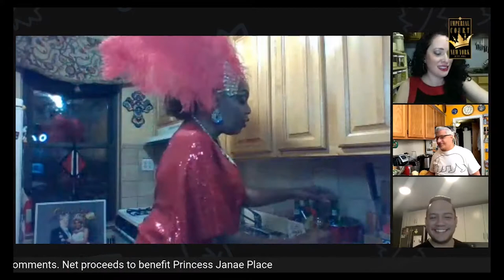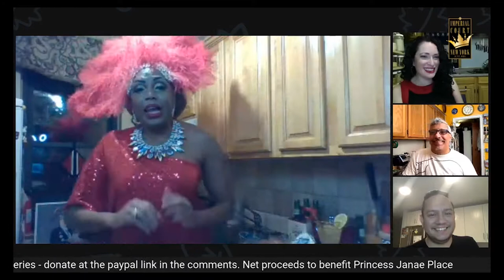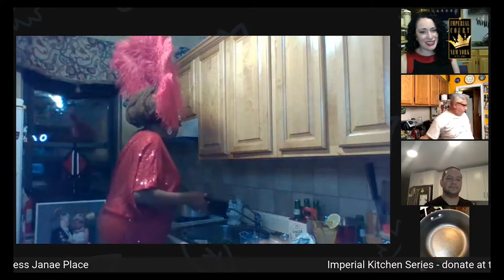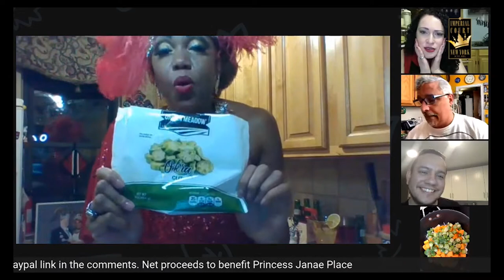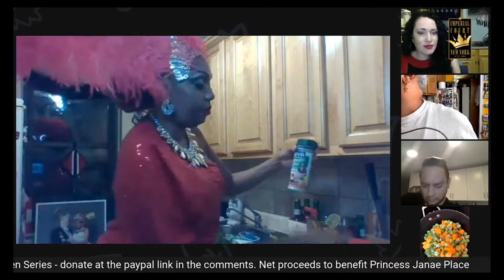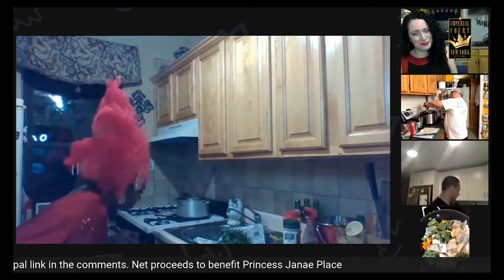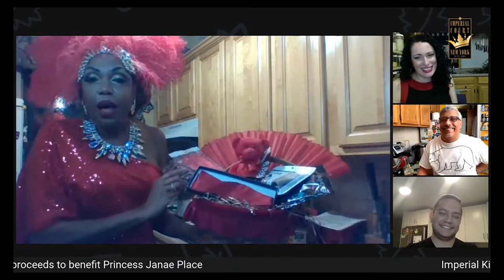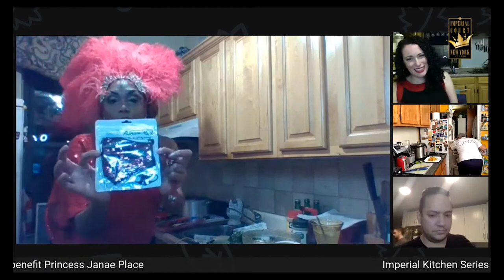Imperial Kitchen - February 2021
This month, we celebrate Black History Month with Empress XXX Sugar B. Real, the first Black Monarch of the Imperial Court of New York.
She will be showing us how to make Trinidadian food in the form of Callaloo and her own take on a classic cocktail, renamed the "Trini Mule".